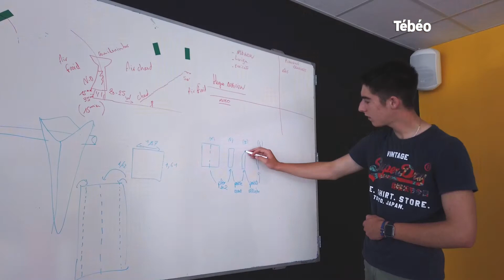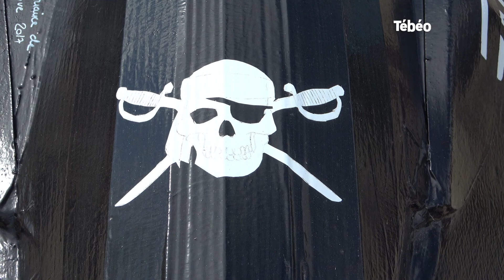Ça cartonne à Douarnenez 2022, "La vie en Reuz".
C’est la fête à Douarnenez pour la régate des bateaux en carton, au port Rhu, dans le cadre du festival « La vie en Reuz ».